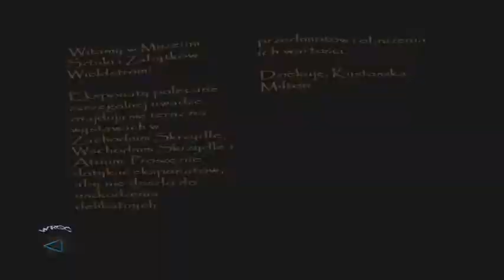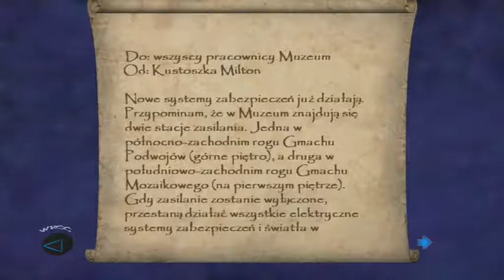Zagrajmy w Thief - Deadly Shadows part 62 -Wielki skok